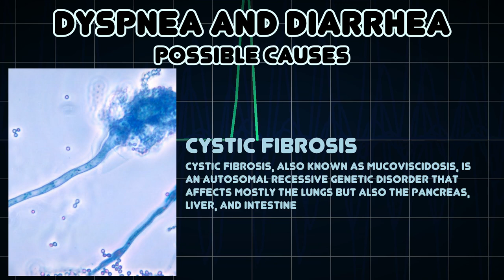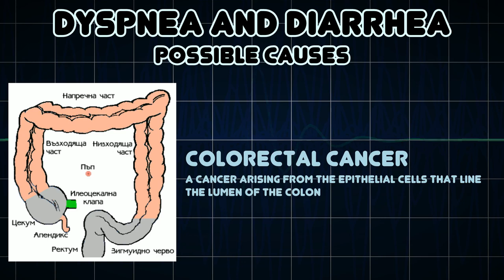Dyspnea and Diarrhea (Medical Symptom)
Possible causes of Dyspnea and Diarrhea (Medical Symptom)